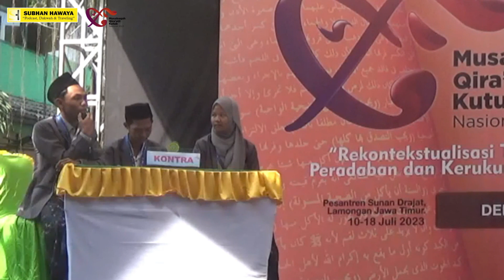SALAFIYAH SYAFIIYAH SITUBONDO VS MASLAKUL HUDA PATI II DEBAT QONUN NASIONAL 2023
Video ini adalah Debat Qanun Nasional antara Ma'had Aly Pondok Pesantren Salafiyah Syafi’iyah Situbondo Jawa Timur melawan Ma;had Aly Maslakul Huda Pati Jawa Tengah pada Babak Penyisihan Musabaqah Qira'atil Kutub Nasional Tahun 2023 di Pondok Pesantren Sunan Drajat Paciran Lamongan Jawa Timur, Sabtu 15 Juli 2023.